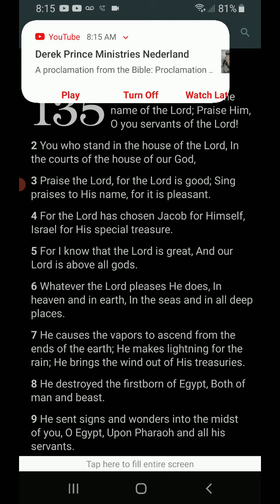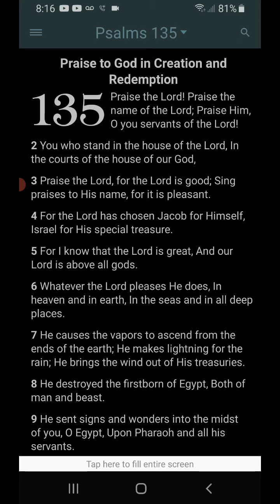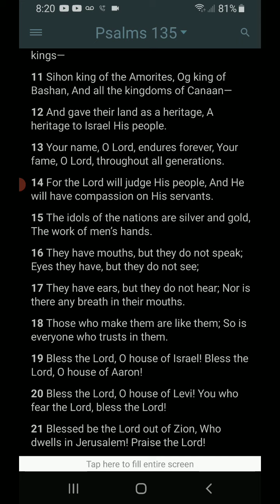Morning Prayer Psalm 135